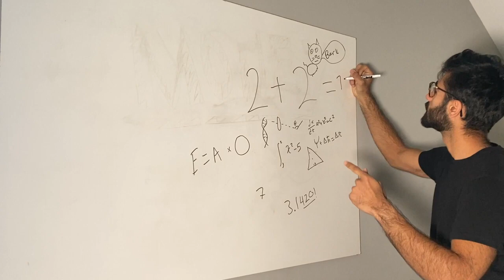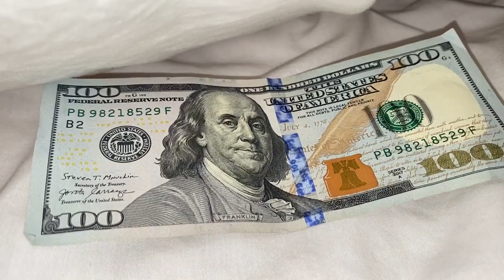Here's How Much Money You Can Made Reselling In ONE WEEK Side Hustle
I recently quit my "passion" and was feeling lost in life. If you are in the same boat I hope I appealed to you and inspired you to keep pushing and maybe we can go on this journey together.

I try starting online side hustle flipping clothes to make a little bit of money to start my journey